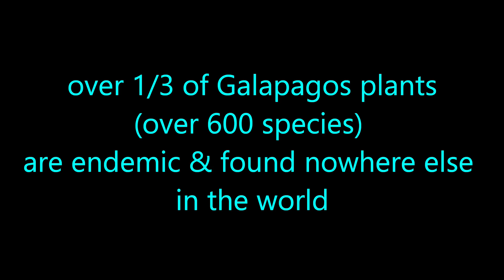ENDEMIC PLANTS OF THE GALAPAGOS